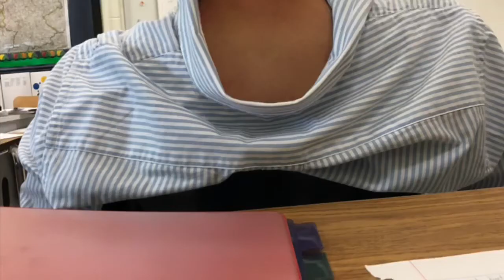NobodyHome.jpeg - Music by Will Foster